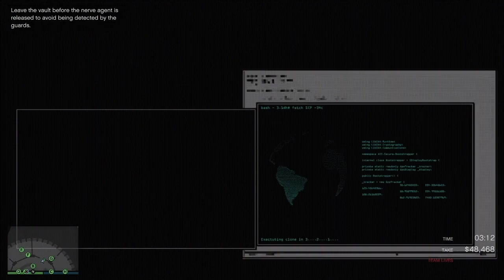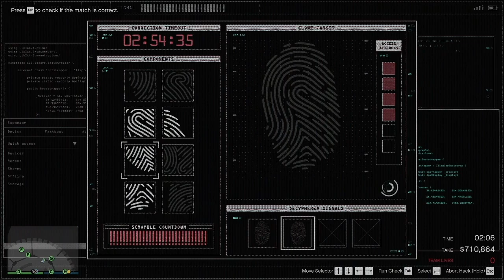GTA V - The Diamond Casino Heist (The Big Con) Hard Mode. Zero Drop With JNGfalcon (PC)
GTA V - The Diamond Casino Heist (The. Big Con Gruppe Sechs approach).
Simplest way for Heist.
Hard Mode , Zero Drop
Two Guys, One Target